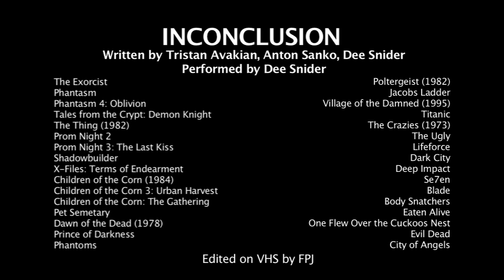Dee Snider - Inconclusion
Darkside Videos presents: Inconclusion
By: Dee Snider

This video was originally edited on 2 VCR's. Sorry Dee Snider, I bought the soundtrack before I ever saw the movie, so when I made this video (so many years ago) I did't use clips from STRANGELAND - I feel kind of guilty about that.